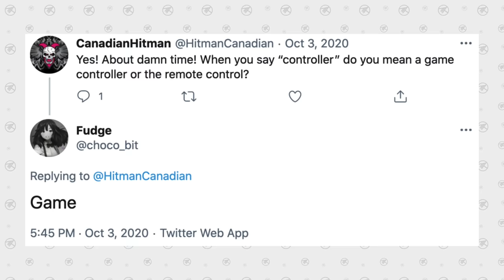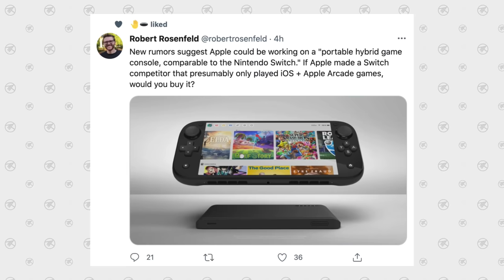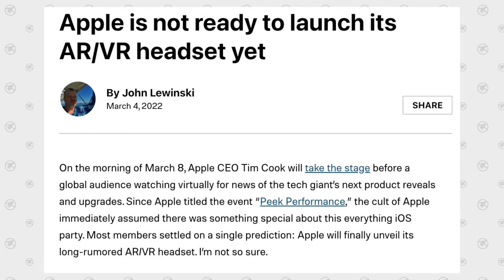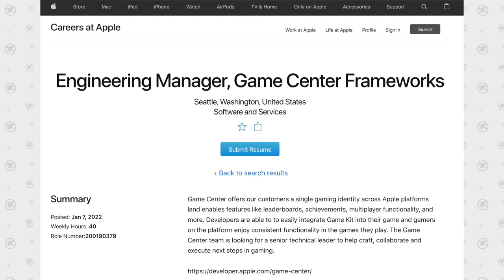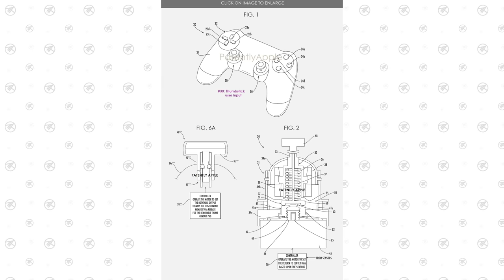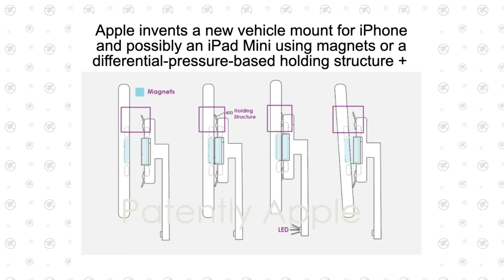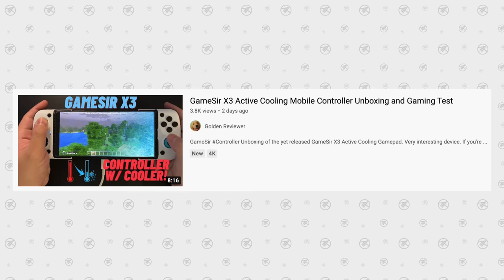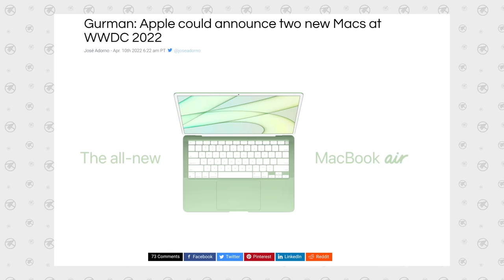Is Apple's New LEAKED Gaming System Coming at WWDC?! 🤯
Apple's been working on a new GAMING System and we finally have some Massive LEAKS!
This is the BEST iPhone accessory in 2022
Like these iPhone Wallpapers?

Links to the best iPhone accessory deals on Amazon ⬇️
AirPods Pro (ON SALE)
AirPods 3 (SALE)
Anker 20W mini Fast-Charger ($17)
iPhone 13 MagSafe Accessories

In this video, I talk about the most important WWDC leaks for a potential new gaming system coming from Apple.

I go through the history of leaks for Apple's gaming system or contoller, including leaks from Mark Gurman and L0vetodream.